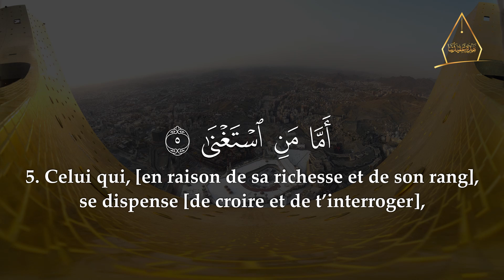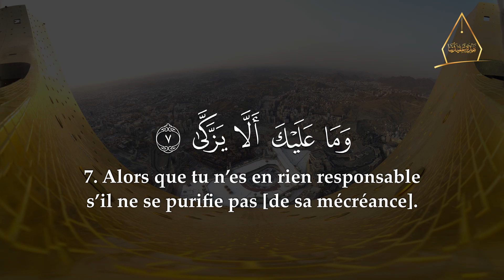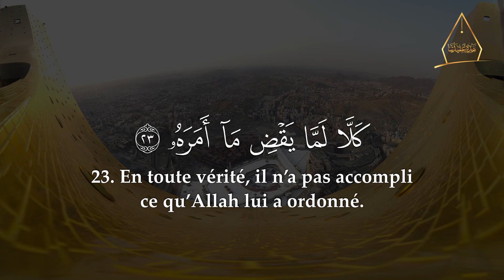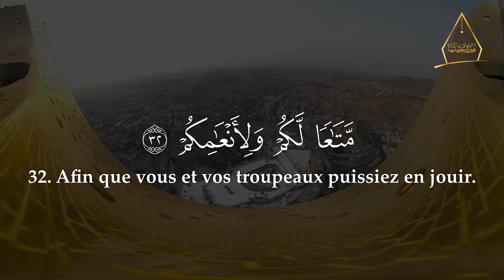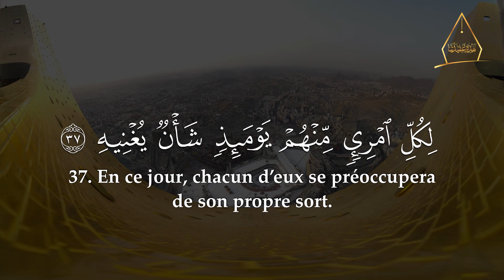80. 'Abasa (Il s'est renfrogné) | Al-Hossari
On dit que personne n’est atteint par la miséricorde divine plus rapidement que celui qui écoute le Coran ; et ceci en vertu de la Parole d’Allah : {Lorsque le Coran est récité, écoutez-le attentivement et observez le silence, afin qu’il vous soit fait miséricorde} [Al-A’râf : 204].